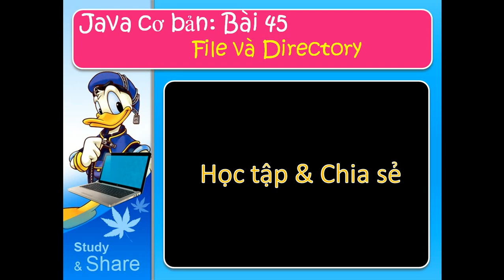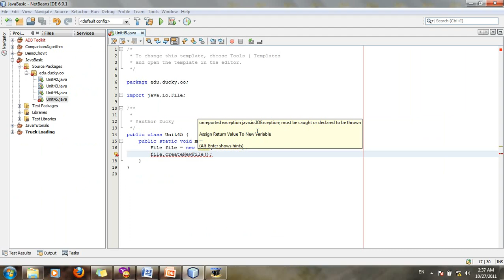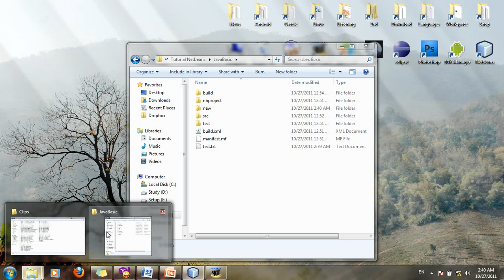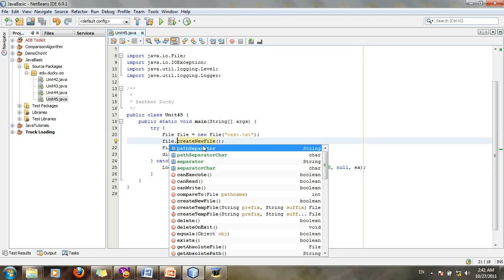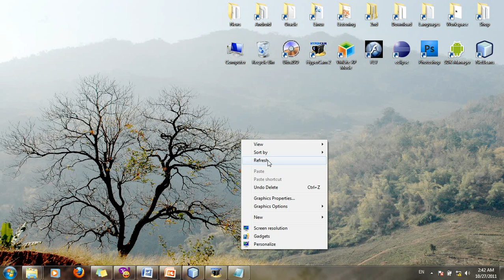Java cơ bản 45: File và Directory